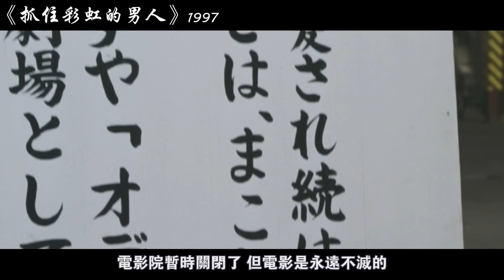值得无数次重刷的电影，为梦想努力，即便掉入泥潭也能生根，终有一天会开出美丽的花！【阿奕】